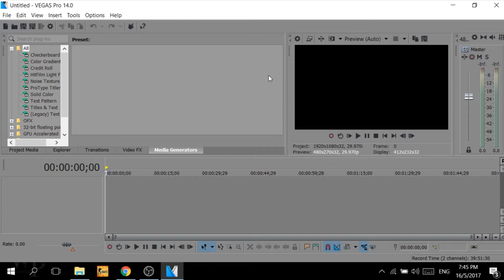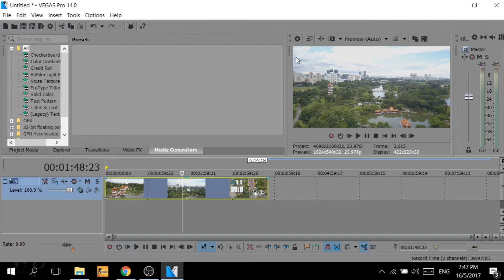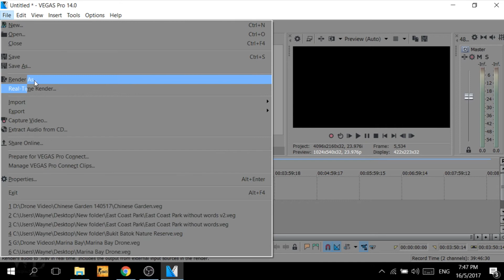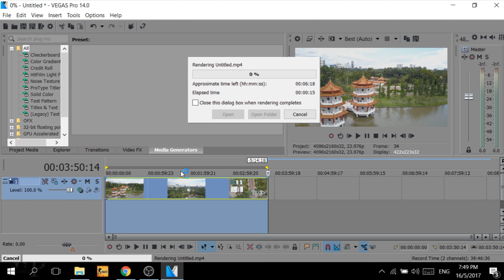Sony Vegas Pro 14 | Render in 4K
Tutorial on how to render your videos in 4K using Sony Vegas Pro 14. =)

Video Settings for DJI Mavic Pro (4K, 24fps)
Width 4096
Height 2160